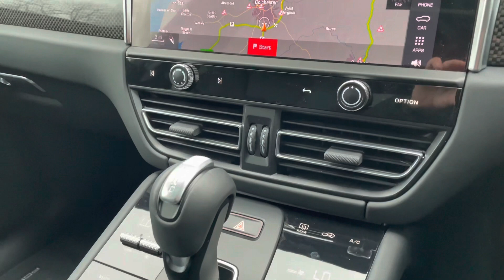EY72UBD Macan T